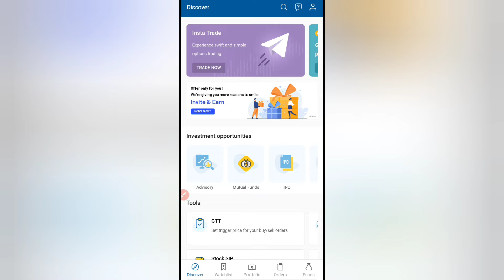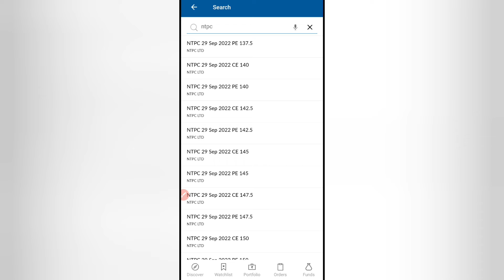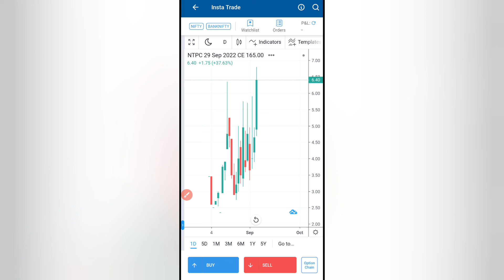Power Sector Analysis In Hindi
Open free demat account in AngelOne -

top 10 energy sector companies
best power sector stocks in 2021
top electricity companies in India
top 10 power generation companies in India
electricity company in India
sjvn share
nhpc share
ntpc share
also keywords
power generation companies in India
top electricity stocks 2021
top 10 stocks
jsw energy
power sector stocks
power sector stocks in 2021
power sector stocks
power sector stocks in India
power sector stocks